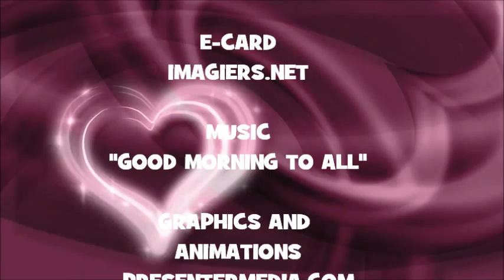¡FELIZ CUMPLEAÑOS ANGELE!